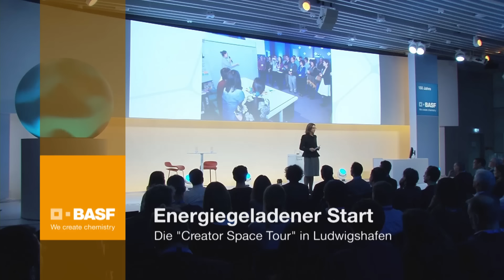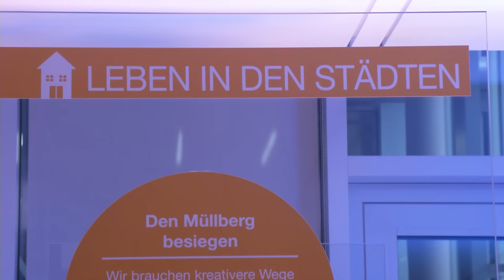Creator Space tour Ludwigshafen "Intelligente Energie" Tag 1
Nach Stationen in Mumbai, Schanghai, New York, São Paulo und Barcelona findet die Creator SpaceTM tour in Ludwigshafen ihren Abschluss. Im Fokus steht eine der drängendsten globalen Herausforderungen: Wie können wir angesichts begrenzter Ressourcen die Energieversorgung auch künftig sicherstellen?